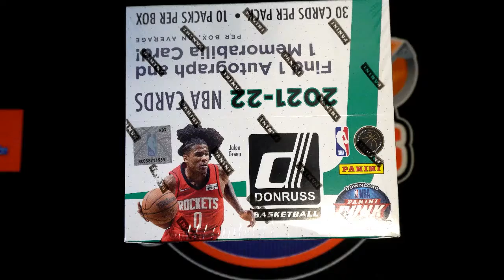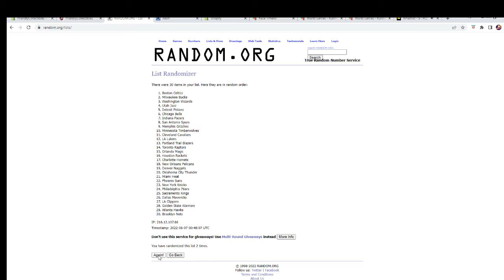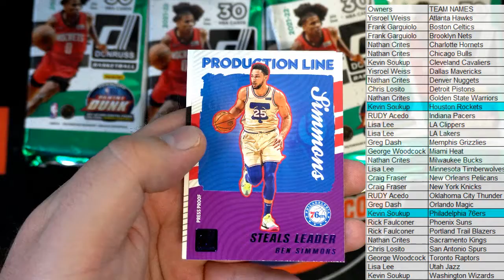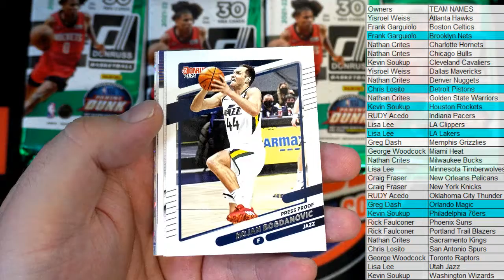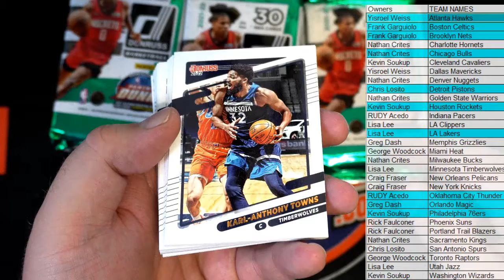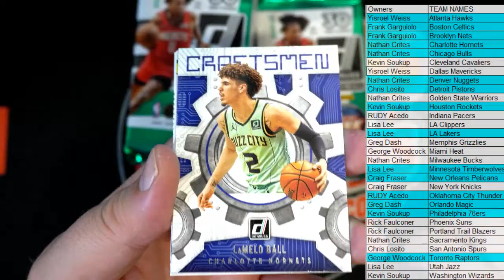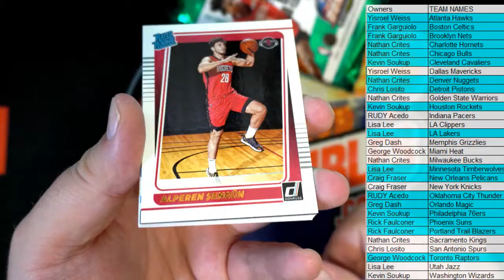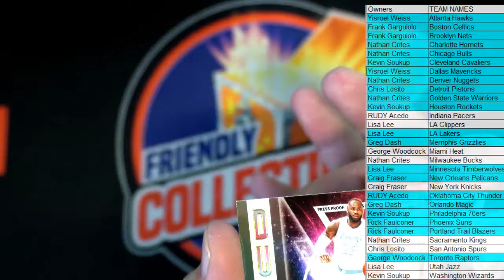202122 Panini Donruss Basketball Hobby Box ID 22DONRUSSBSK111